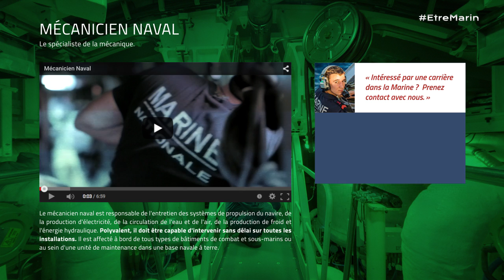Métiers à bord - Embarquez à bord d'un SNLE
L'opération digitale "Métiers à bord" propose une immersion à bord des bâtiments de la Marine nationale. Embarquez à bord d'un Sous-marin Nucléaire Lanceur d'Engins (SNLE) et découvrez nos métiers